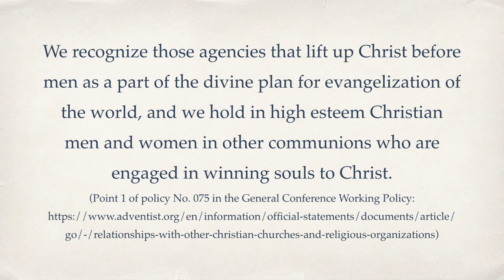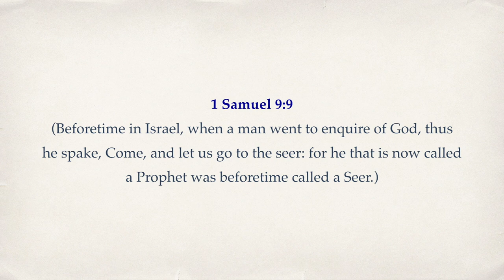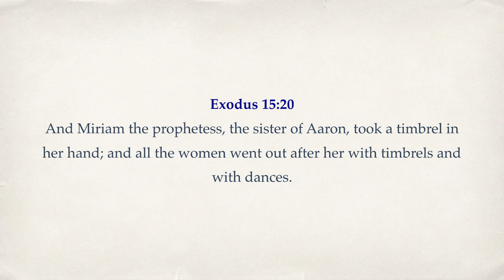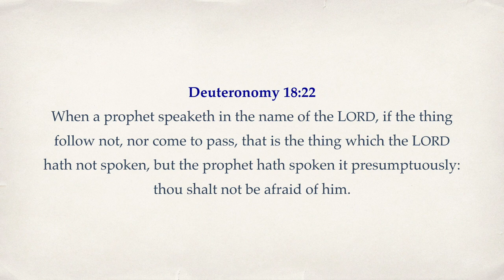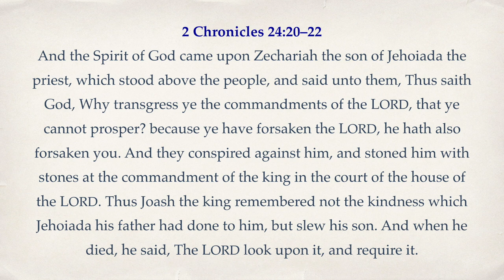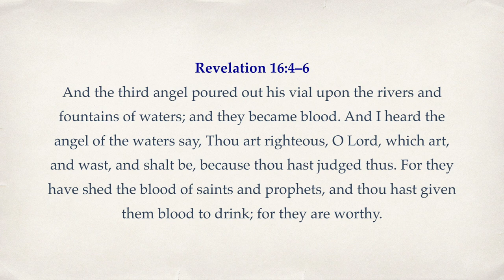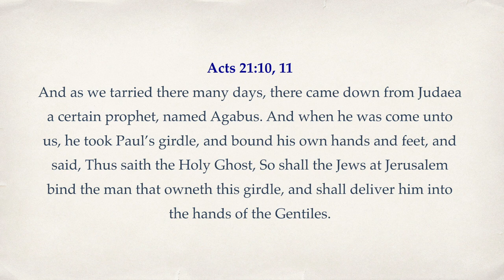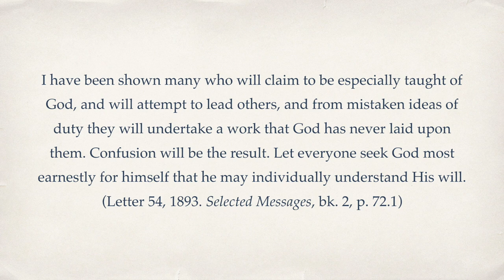The Biblical Gift of Prophecy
The is the fourth in a four-part series given at the Smyrna Chapel in February 2019. This message explains the call and role of a prophet and their work.